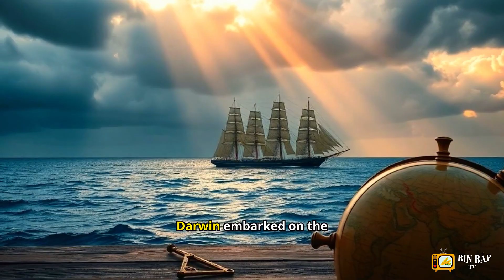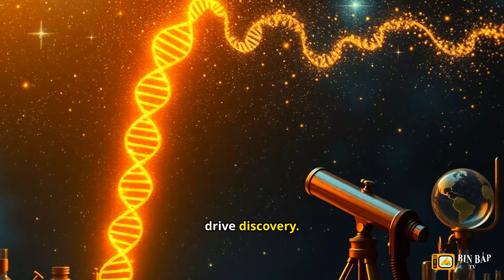What You Never Knew About Charles Darwin's Theories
This video explores the life and contributions of Charles Darwin, the renowned naturalist known for his theory of evolution. It begins with his early years in England, where he developed a passion for nature and science. The video then presents Darwin's journey on the HMS Beagle, where he collected important data on various species of plants and animals. Finally, it highlights his famous work, "On the Origin of Species," and the impact of the theory of evolution on science and society, affirming the great legacy he has left for humanity.